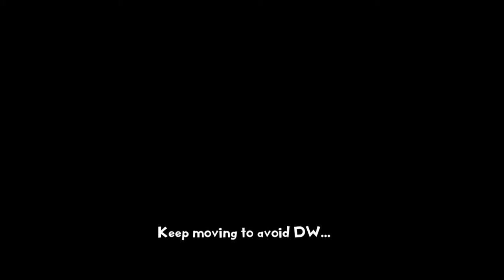Arthur's Nightmare full game #1 you are a nightmare